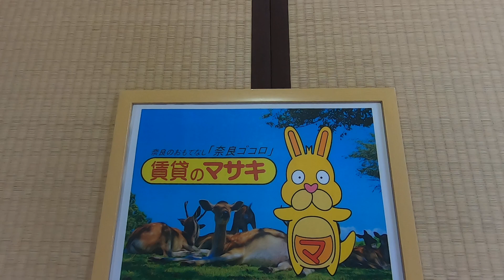11762 小泉町戸建 案内動画♪賃貸のマサキ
大和郡山市小泉町にあります4K一戸建の【小泉町戸建】の紹介動画になります。